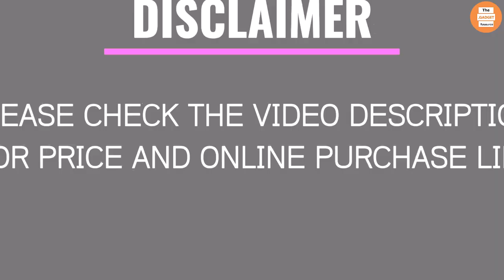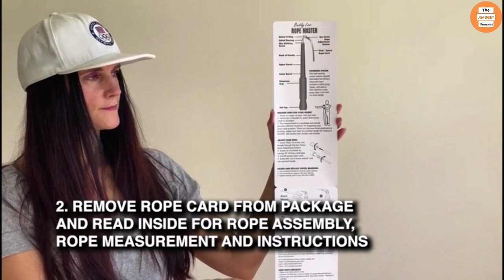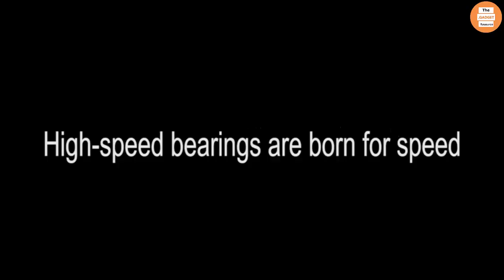TOP 5 Best Smart Jumping Ropes 2023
☛ All The Links to Smart Jumping Ropes 2023 listed in this Video:-

5.Capelli Sport Jump Rope

4.Buddy Lee Jump Ropes

3.Ytnqd Ytnqd Jump Rope

2.Gaiam Classic Speed Rope

1.CyberDyer Jump Rope

Sleepy Buy. Portions of stock footage of products was gathered from multiple sources including, manufactures, fellow creators and various other sources.